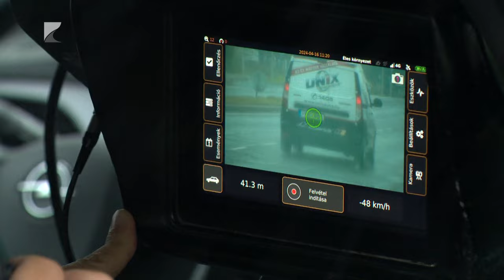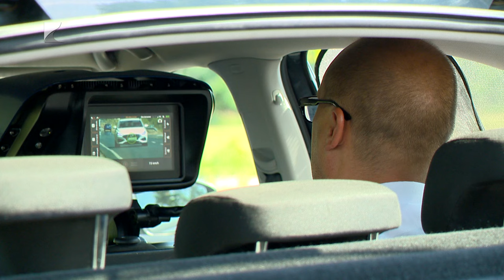Sebességmérő razzia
Fokozott sebességmérő razziát tart a rendőrség a közutakon a hét során. A cél, hogy kiszűrjék a gyorshajtókat, csökkentve ezzel a balesetek egyik leggyakoribb kiváltó okát. Pénteken ráadásul SPEEDMARATHON is lesz, ez azt jelenti, hogy a traffipaxok a legváratlanabb helyeken is mérhetnek. A rendőrség ugyanis az előzetes lakossági javaslatok helyszínein méri majd a gépjárművek sebességét.